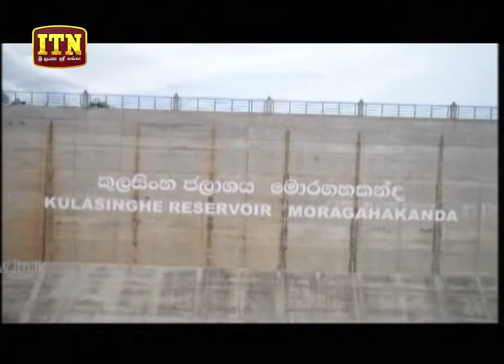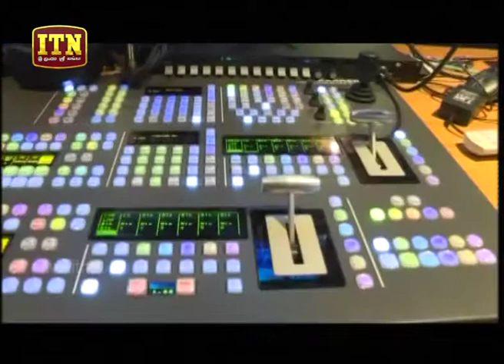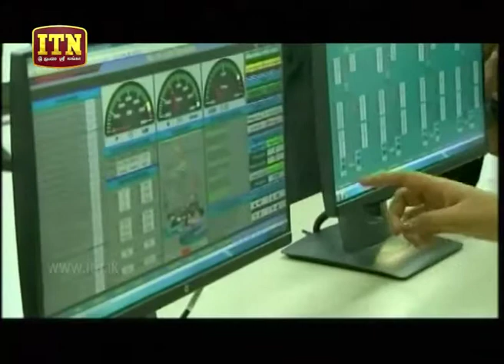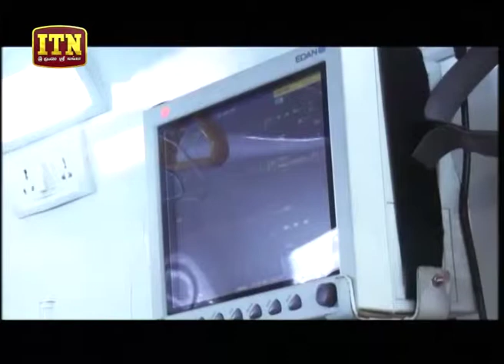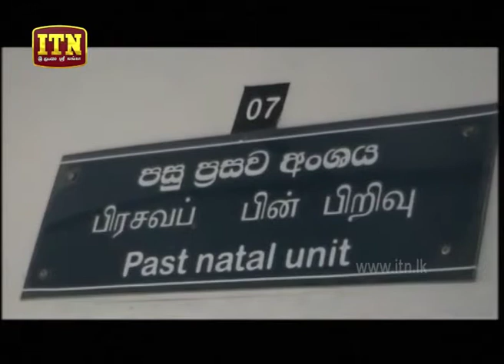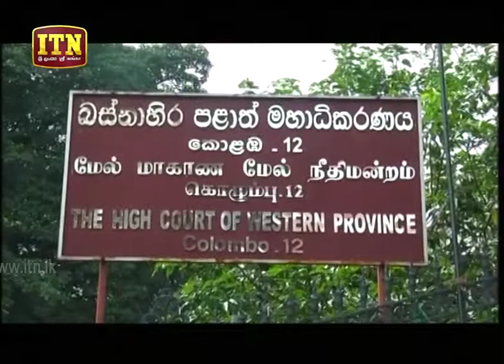ITN News 2018-07-23 | 10.00 PM